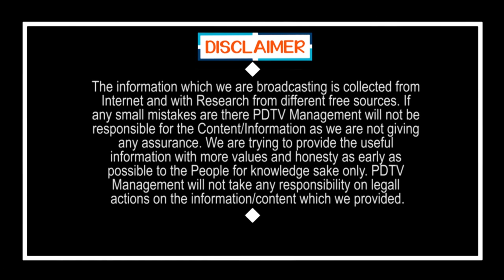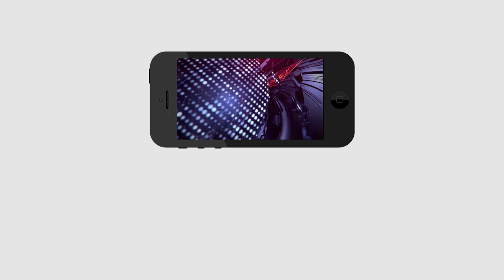PM Modi Key Decision on 12 Sectors | 12 రంగాలపై మోడీ కీలక నిర్ణయం | PDTV News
12 రంగాలపై మోడీ కీలక నిర్ణయం | PDTV News